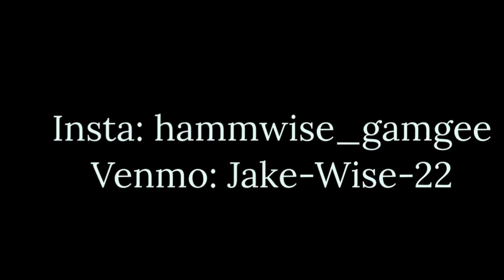PCT Thru Hike 2024: Episode 80- “Happy Morning, Tough Afternoon”